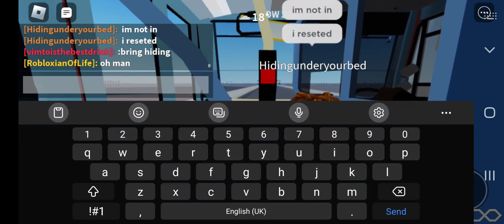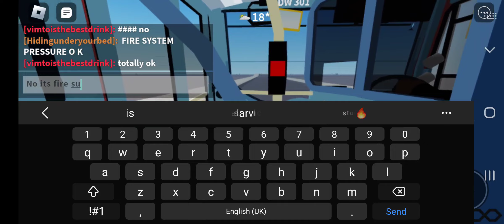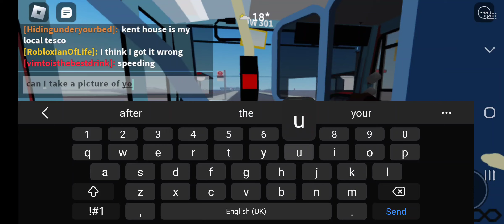Journey On 194 to Lower Sydenham [LJ10 CVE] Arriva London